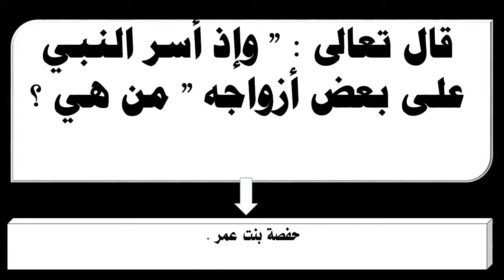قال تعالى وإذ أسر النبي على بعض أزواجه من هي ؟